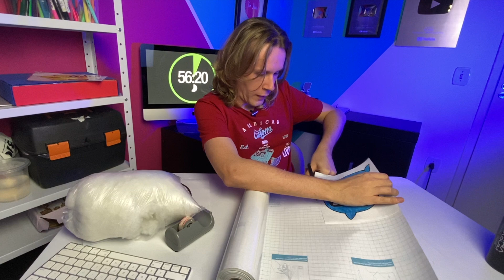QUANTOS PAPER SQUISHY CONSIGO FAZER EM 1 HORA? | TIO LUCAS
Hoje resolvi me desafiar e descobrir QUANTOS PAPER SQUISHY CONSIGO FAZER EM 1 HORA. Para facilitar este DESAFIO PAPER SQUISHY pesquisei DESENHO KAWAII no GOOGLE e fiz o máximo de PAPER SQUISHY que consegui!

Quer aprender a fazer Paper Squishy? Neste canal eu te ensino a fazer Paper Squishy 3d, já fiz Paper Squishy Gigante, mostrei minha máquina de Paper Squishy e muito mais. Então se você quiser aprender a fazer Paper Squishy Caseiro, aqui é o lugar certo.

Um super beijo do Tio Lucas e Tchau!